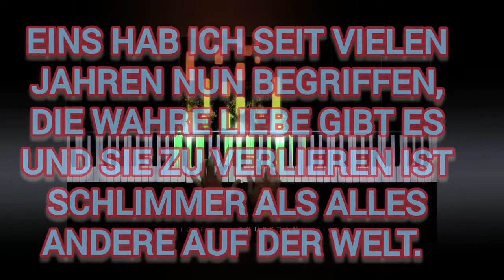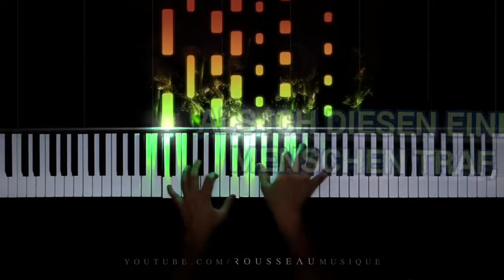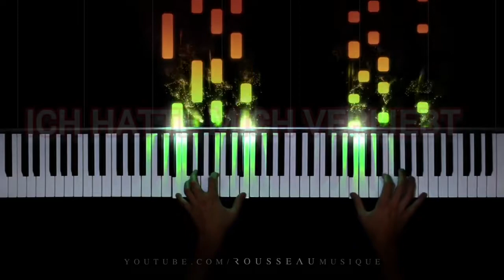Forever yours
My Story